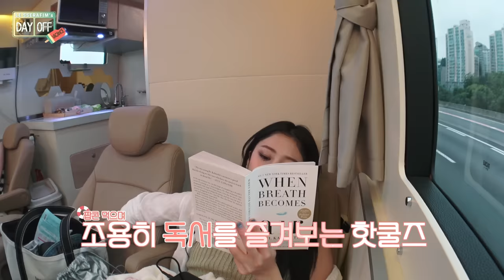[DAYOFF] LE SSERAFIM’s DAY OFF Season3 VACANCE EP.1